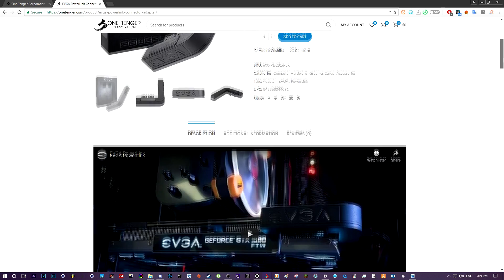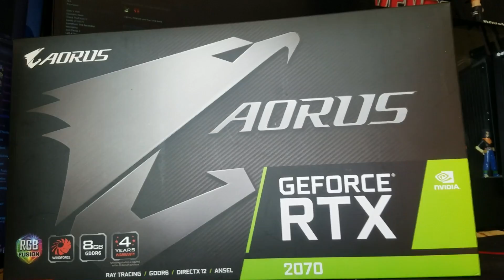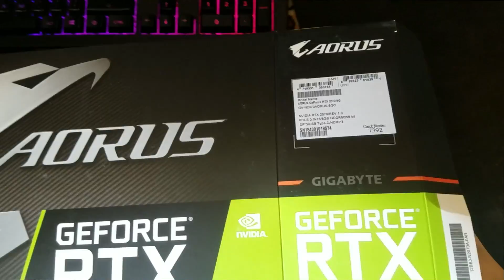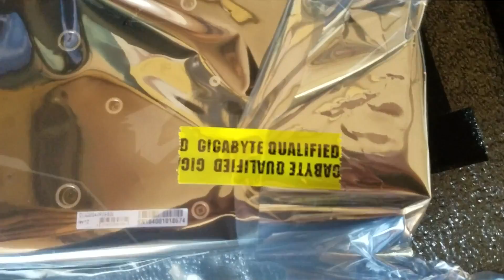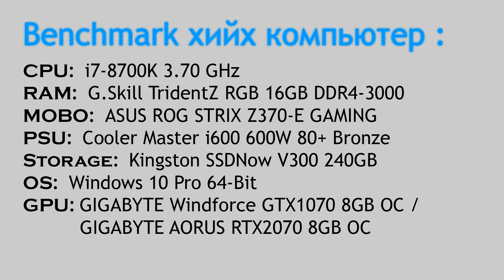Хурган Unboxing.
За тэгэхээр нэлээд удаан хугацаанд өдрийн бодол шөнийн зүүд болж байсан GPU гээ өөрийн болгосон бичлэгээсээ хуваалцаж байна. Хэрвээ та GTX1070 тай мөн RTX2070 авахаар зорьж байгаа бол  өөрийн бэлтгэсэн багахан Benchmark ийг давхар оруулсан байгаа :)
PS. PUBG гийн optimization муу хэвээр байгаа учир fps дээр ялгаа бараг гарахгүй байгаа боловч RTX2070 ийн Load % GTX1070 ийнхаас 20-25 хувиар бага байгаа юмаа.